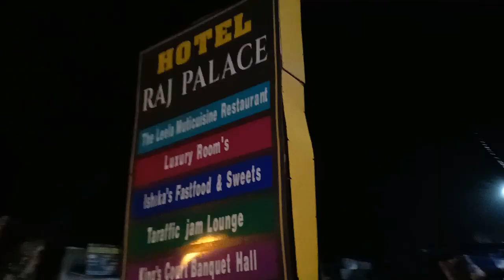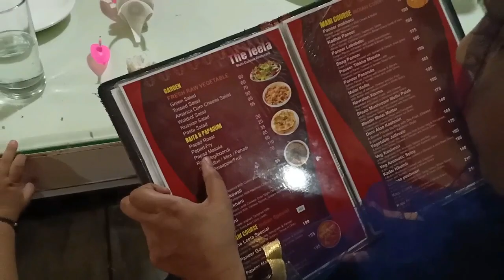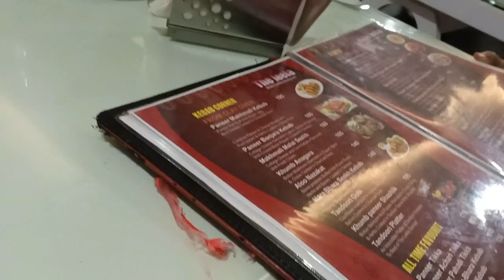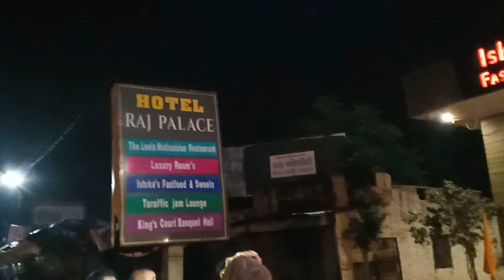Meri birthday party vlog Sasural Walon ke sath